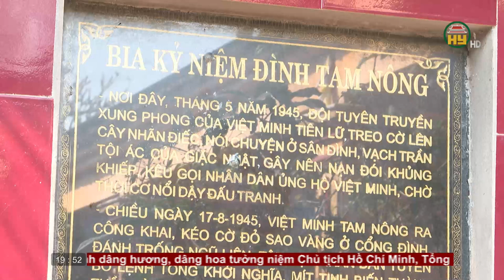Thời sự Hưng Yên thứ 5 ngày 02/02/2023